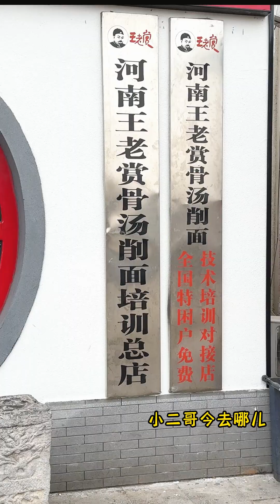来河南焦作品尝一家不一样的骨汤削面，碗大如盆，面筋、肉香、汤浓厚！骨汤削面